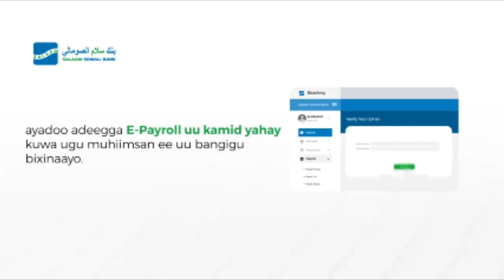Barnaamijka Ganacsiga waxa uu ku saabsan yahay todobaadkan Milicsiga taariikheed ee bangiyada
Barnaamijka Ganacsiga waxa uu ku saabsan yahay todobaadkan Milicsiga taariikheed ee bangiyada islaamka.